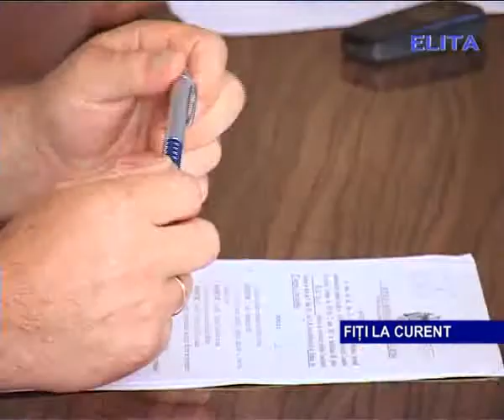Alegere cu năbădăi la Rezina.Ședință cu semne de întrebare.Cum a fost aleasă președinta raionului ?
Ion Ceban a părăsit ședința Consiliului Raional Rezina.